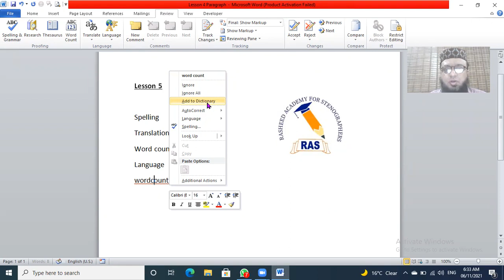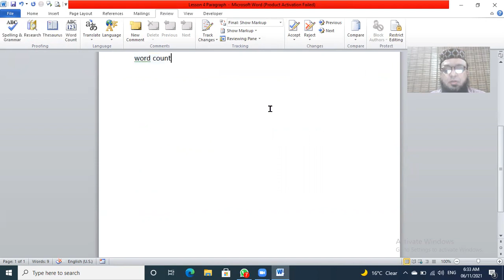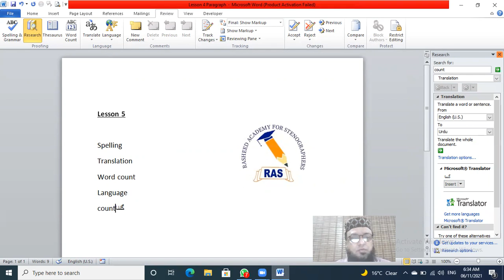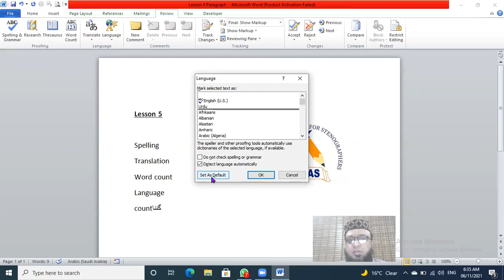spelling,translation,word count, Language in MS word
Video from Mubashir Rasheed